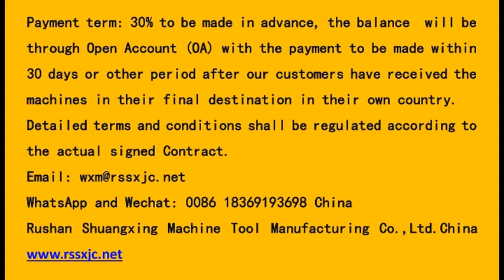double side, double surface, double end，double disc, planar, parallel grinding machine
double surface grinding machine ( double disc, double side, double end, planar, paralleled grinding machine, grinder).陶瓷

WhatsApp and Wechat: 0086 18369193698 China
Manufacturer: Rushan Shuangxing Machine Tool Manufacturing Co.,Ltd.China